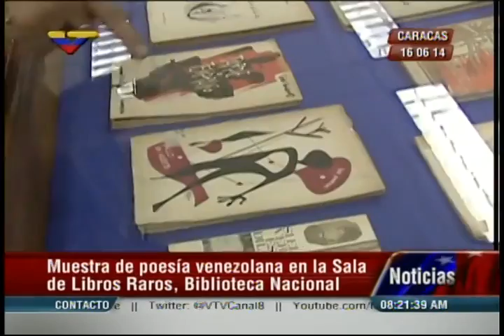Conversatorio "El ser del sur" en el Festival Mundial de Poesía 2014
Realizado en la Biblioteca Nacional, Caracas, Venezuela, con el poeta ecuatoriano Ramón Torres Galarza.